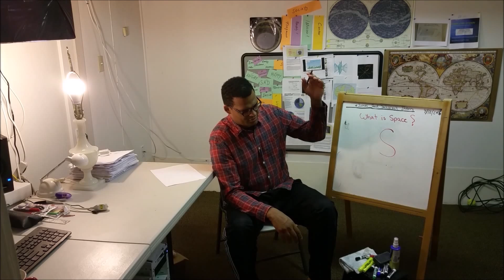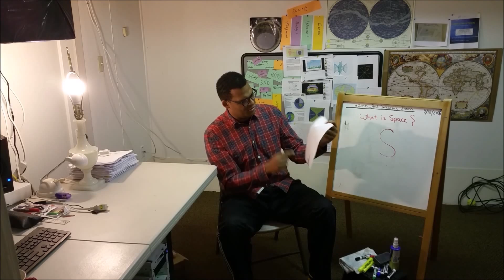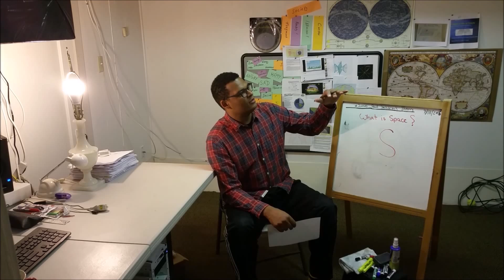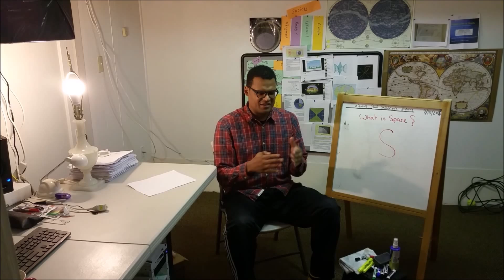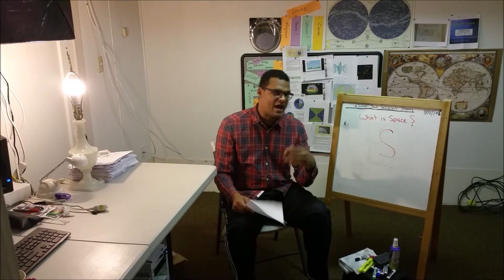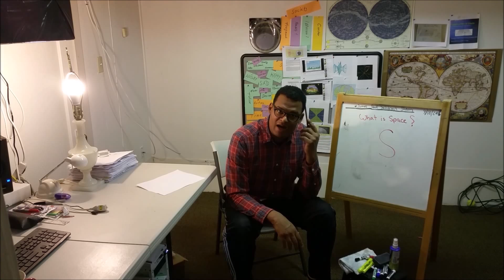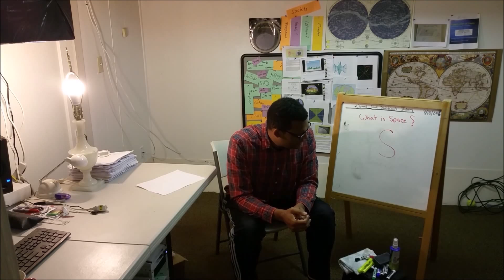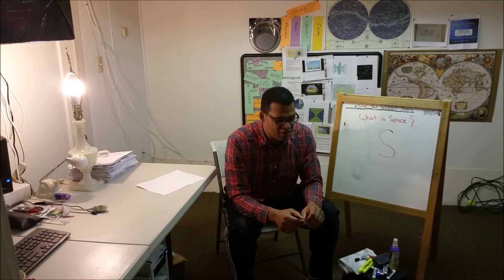What is Space ? Video "OUTTAKES" PART I